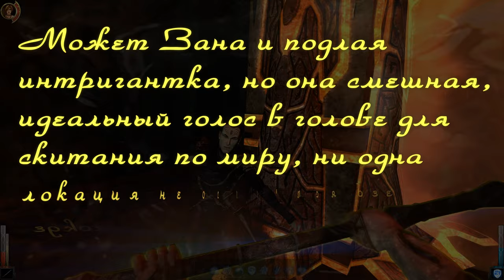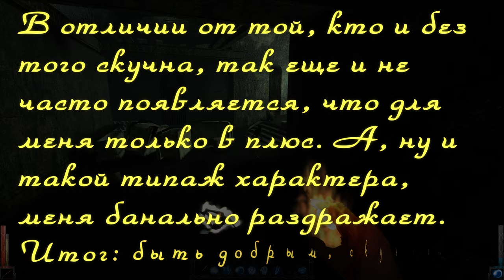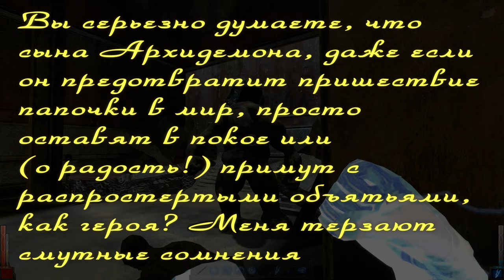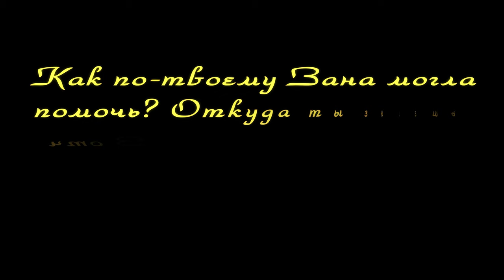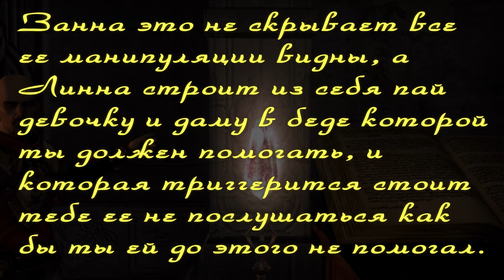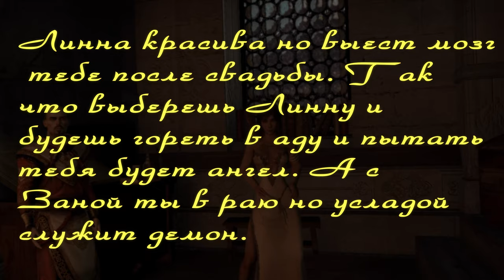Адвокат Асхи: Спор о рогатых девочках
При всей несерьёзности подобного выбора между двумя героинями, меня удивляет подход некоторых зрителей к жизни. Ведь мы судим так, как живём. И живём, наверное, так, как судим.
▬ஜ۩۞۩ஜ▬
▶ Сбербанк: 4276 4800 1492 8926